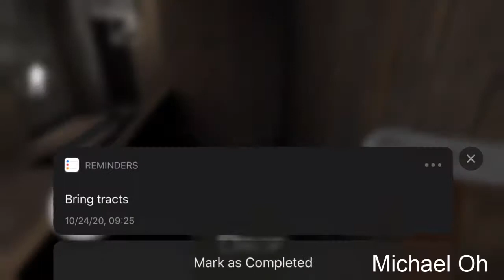Car Escape in Extreme Mode || Granny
▶️This Video: Sooo—I have done it with the front door in xtreme: but does that mean it can be done with her car? Let me try to see if I will be successful, or if I will give up, or if I will fail??? Hmmmm 🤔🤔

Download Granny here (and try extreme mode)

▶️A Message for you: Don’t be a stranger!! Also, leave a like on your way out; that would be greatly appreciated.